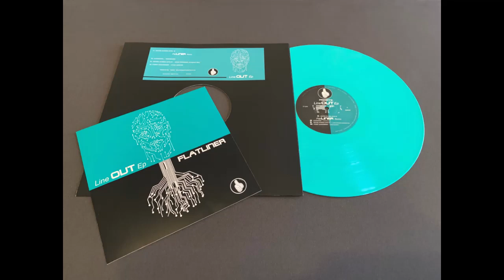Flatliner - Never Gonna Give It (Lineout EP G2G015)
Brand new 4 x track EP from the 'Good 2 Go' label, due for release 3rd Feb 2023 at 12pm UK Time!